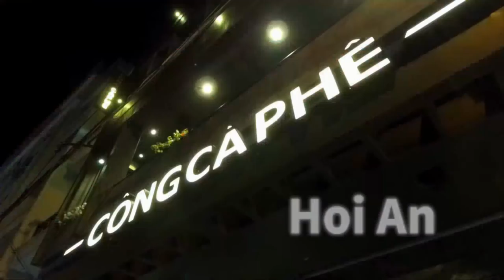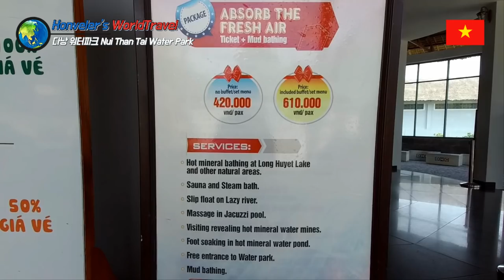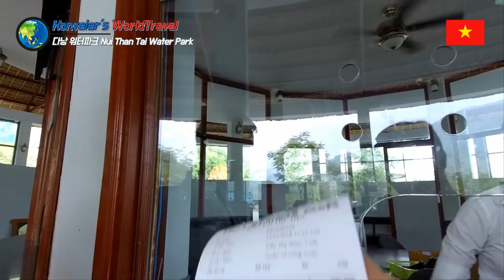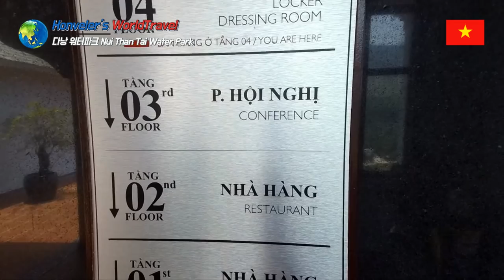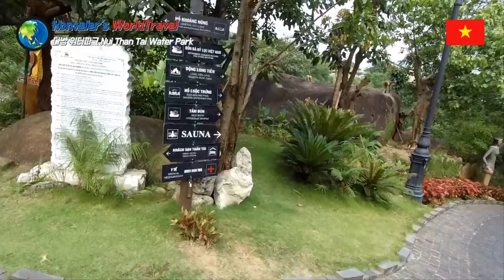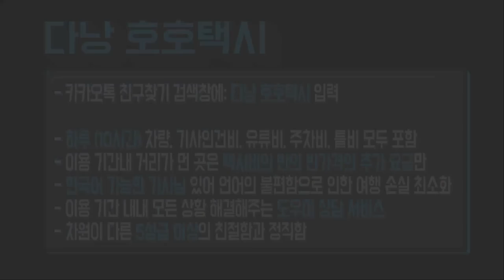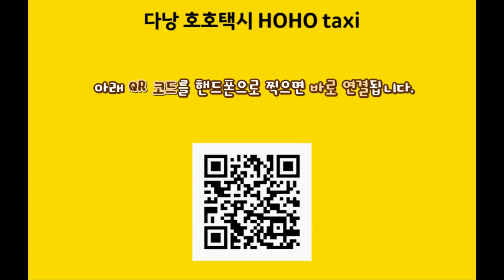다낭 여행 27편 베트남 다낭의 워터파크 수영장 누이탄따이 Vietnam Danang Waterpark Nui Than Tai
호호택시!!!

- 3년이상 검증으로 인성이 믿을 수 있는 기사님들로만 구성.

주소
QL14G, Hoà Phú, Hòa Vang, Đà Nẵng

홈페이지
nuithantai.vn

영업시간
오전 8:00~오후 6:00